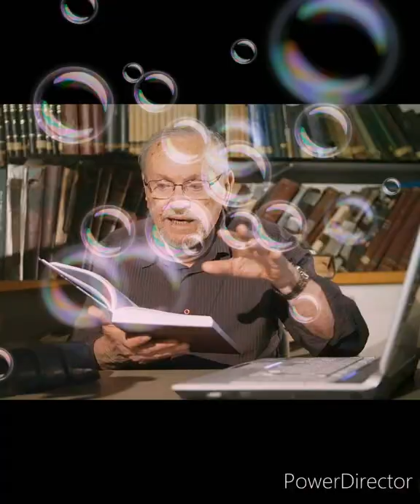இறைவார்த்தையில் வாழ்வு.... தூதர்கள் வழியாக இறை செய்தி....